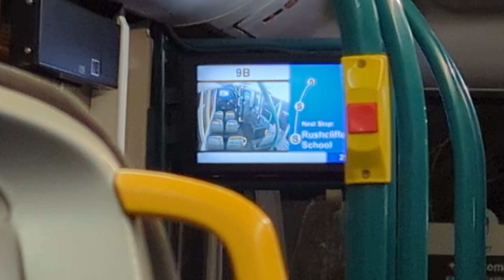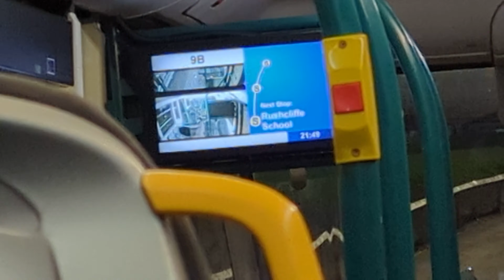Ride on Nottingham City Transport 360 on the Bridgford Bus 8 from Rushcliffe School to Kingston Road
Here's a ride on Grey Line 53/54 branded and ex-Bridgford Bus Optare Solo SR 360 on the Bridgford Bus 8 from Rushcliffe School to Kingston Road. (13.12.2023) In the end, this bus spent the day on its usual Ring Road services before replacing the Bridgford Bus branded ADL Enviro 200 MMC of 306 later on this evening on what was the Bridgford Bus 9 route at the time.